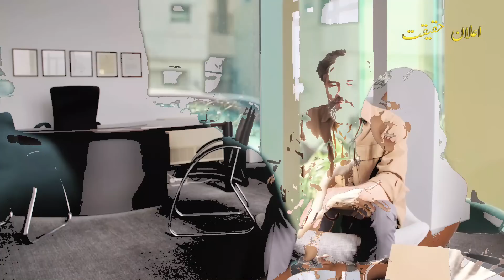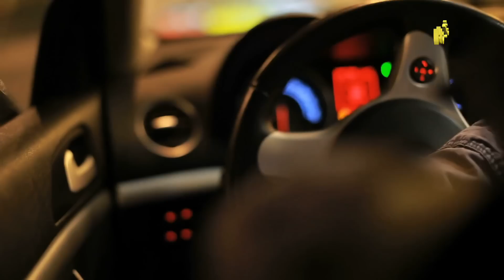Guerrilla Mujahid 2 Ep 109 | Mujahid have tight security by Jewish agent | Elaan e haqeeqat